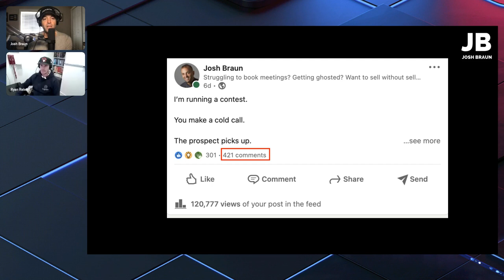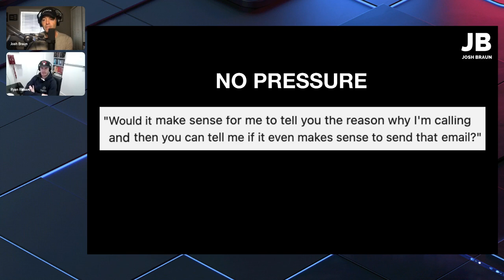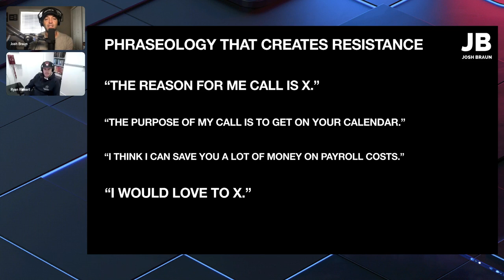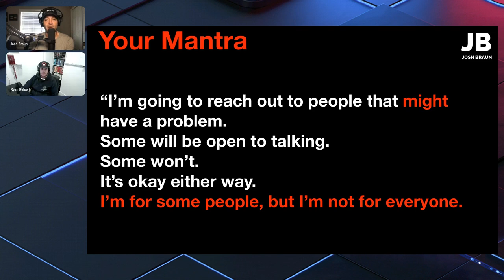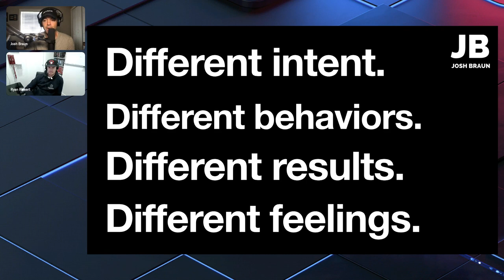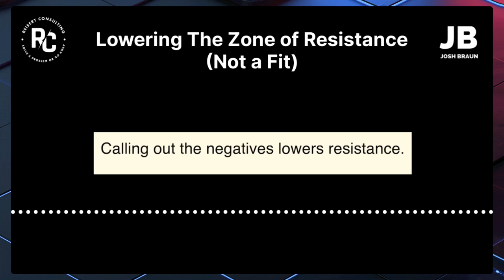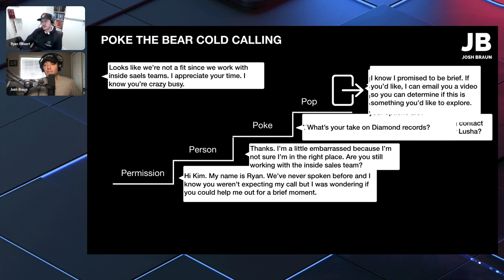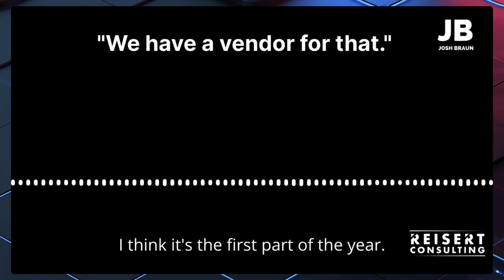Cold Calling with Josh Braun & Ryan Reisert